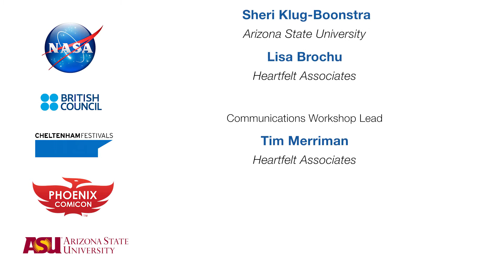FameLab PHX ComiCon 2015 - Morning Competition: Sam Rochelle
FameLab USA
Phoenix ComiCon 2015
Phoenix, Arizona

Presenter: Sam Rochelle
Title: The Strange Thermodynamics of Black Holes